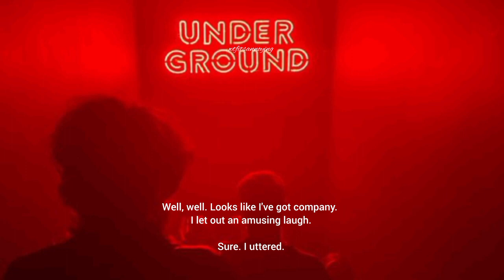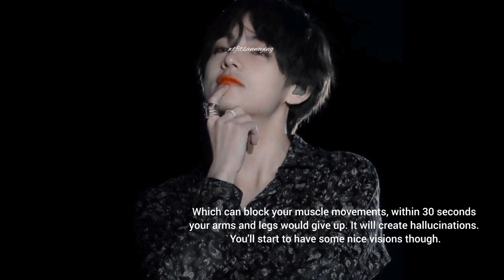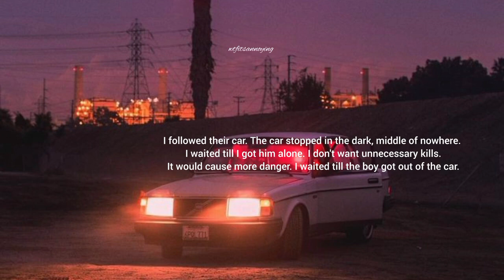TAEKOOK FF | PSYCHO × KILLER | EPISODE 2